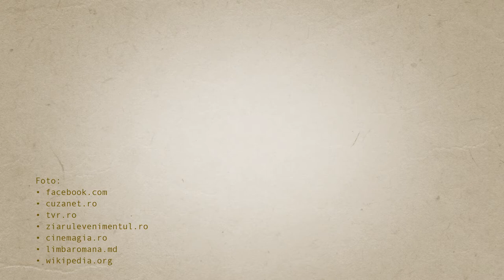eroiuitati: Miluță Gheorghiu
Tot ieșeanul, când îl vedea pe Miluță, o vedea pe coana Chirița. E un rol pe care l-a confiscat, practic, și nimeni n-a mai avut curajul să-l interpreteze pe scena Naționalului, atâta vreme cât Gheorghiu a trăit.
Un talent mai cuprinzător decât o viață, o prezență scenică hipnotică și îndrăzneală să abordeze orice rol, chiar și în travesti. A fost personaj caragialian dar și shakespearian, a fost partenerul de scenă a altor mari artiști astăzi uitați ca Margareta Baciu, Constantin Ramadan și Jenny Argeșanu, pe care nu i-a pus niciodată în umbră, ci i-a ridicat. A făcut și operetă și vodevil și teatru de revistă.  L-a interpretat pe Figaro în Barbierul din Sevilla și în Nunta lui Figaro.

Prezentat de Virgil Aioanei
Cofinanțat de AFCN și MCIN